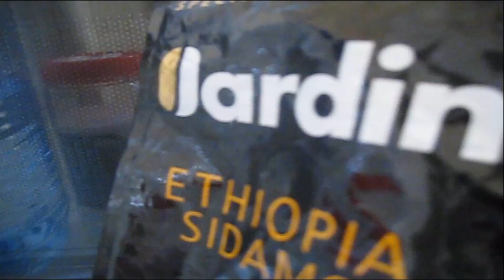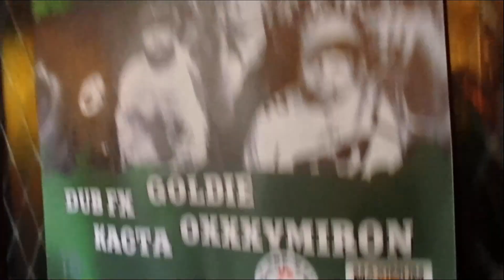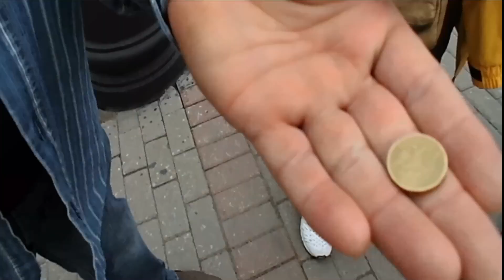Рокеры в Петербурге (1 серия)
Поздравляем LovePoems с днем рождения!
И вспоминаем  удивительные прогулки нашей дружины по Питеру прошлым летом. Под аккомпанемент, разумеется, Ричи Блэкмора)